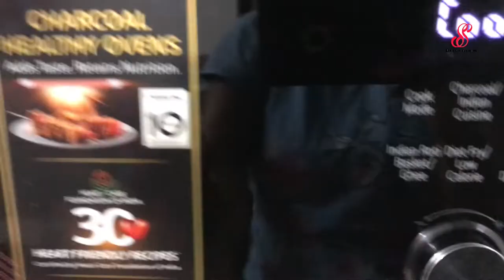How To Make Banana Choco Chip Muffins|Banana Choco Chip Muffins Using Wheat Flour|Eggless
Ingredients

Banana 1
Salt Pinch
Choco Chip 1 tbsp